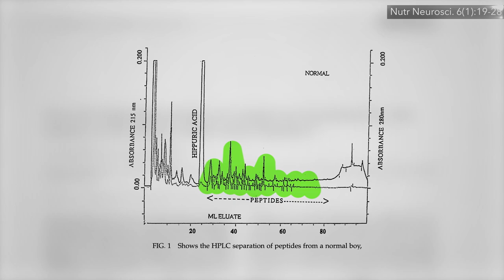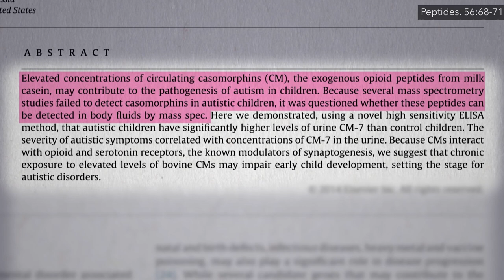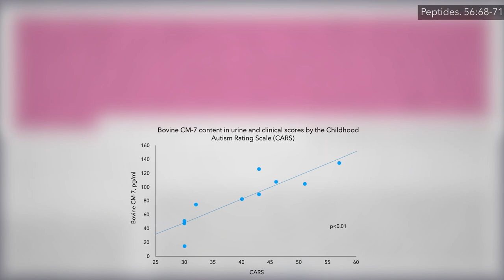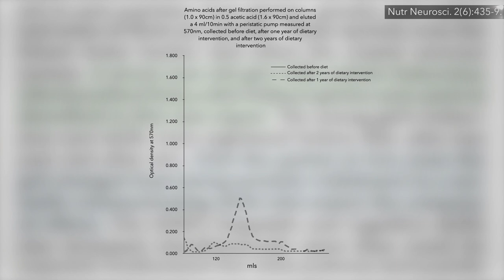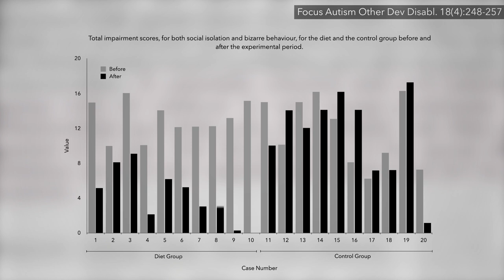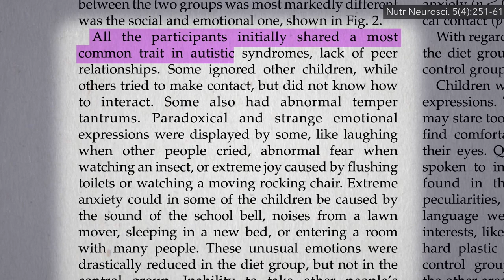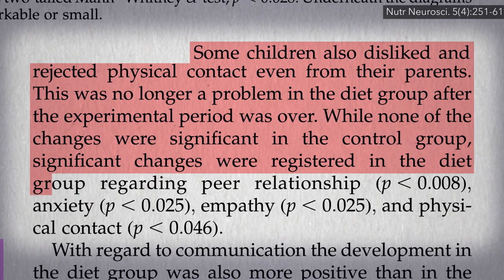Gluten-Free, Casein-Free Diets for Autism Put to the Test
The results of the first randomized controlled study of a dietary intervention for ASD (Autism Spectrum Disorder).

This is the 3rd in a 6-video series on the role of gluten and dairy-free diets in the treatment of autism. Here are the first two:

Casomorphins may also play a role in crib death (SIDS, sudden infant death syndrome):

Have a question about this video? and someone on the NutritionFacts.org team will try to answer it.

Want to get a list of links to all the scientific sources used in this video? You’ll also find a transcript and acknowledgements for the video, my blog and speaking tour schedule, and an easy way to search (by translated language even) through our videos spanning more than 2,000 health topics.